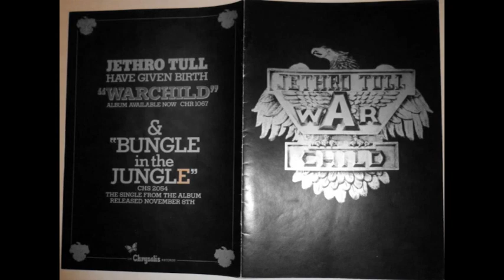Jethro Tull live audio 1974-11-13 Newcastle Odeon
Jethro Tull Live audio in Newcastle Odeon November 13, 1974:
0:00 Waltz of the Angels (tape)
4:42 The Beach (Part II) (tape)
5:39 1. Guitar Instrumetal (incl a bit of Minstrel in the Gallery)
6:42 2. Wind Up
8:59 3. Critique Oblique
12:04 Introduction
13:09 4. Thick as a Brick
26:45 Introduction (joke about Martin)
29:38 5A. My God
32:44 6. Flute Solo (incl God Rest Ye, Bourée)
42:41 7. Keyboard Instrumental/Solo
45:14 5B. My God / Pop Goes The Weasel
46:10 8. Cross Eyed Mary
49:51 Introduction to Jeffrey and Brian (the dog)
51:41 9. How Much Is That Doggie in the Window
53:13 Introduction
55:01 10. Skating Away
59:00 Introduction
1:00:17 11. Wond'ring Aloud/Again
1:03:36 Introduction to the String Quartet - Liz, Helen, Rita, Cathy
1:06:51 12. Ladies
1:10:46 13. Drum Solo
1:16:24 Comedy Interlude
1:17:37 14. War Child
1:23:08 15. Sealion
1:26:58 Introduction
1:27:53 16. Bungle In The Jungle
1:31:41 17. The hare Who Lost His Spoectacles
1:32:39 18. Aqualung
1:40:37 Thank you / Applause
1:43:28 Introduction to Barrie and John
1:46:37 19. Back Door Angels
1:51:39 20A. Guitar Solo
1:53:44 21. Minstrel In The Gallery opening guitar instrumental
1:55:56 20B. Guitar Solo
1:58:49 21. Locomotive Breath
2:04:34 22. Hard Headed English General
2:05:48 23. Instrumental